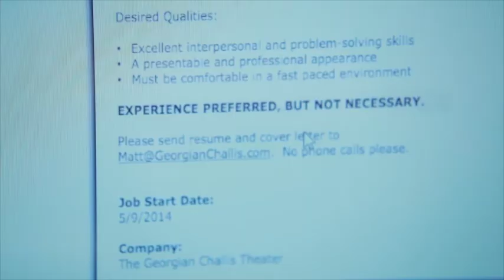Obstructed View Final Trailer 1